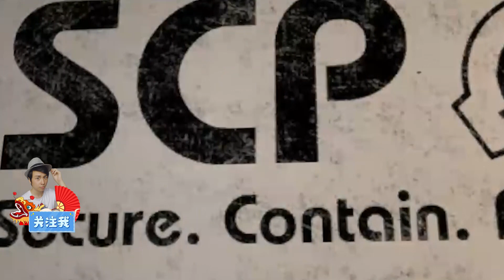SCP096重新做人，可是结局太意外了